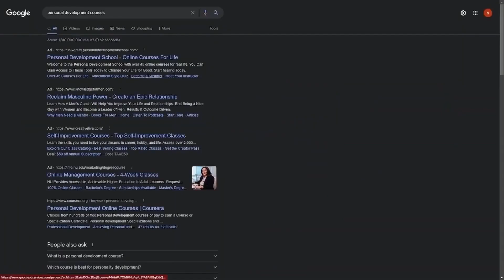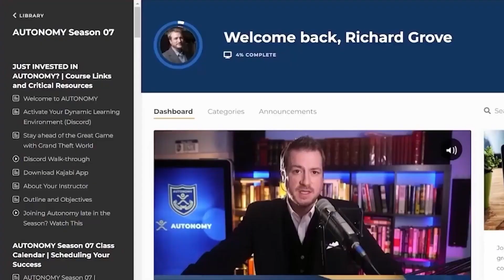Discover Inspiration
In this video, Richard shares his thoughts on the integration exercises the students have been going through together throughout the weeks in the AUTONOMY course. Discover how these exercises, when combined with spaced repetition, can help you find inspiration when faced with difficult situations.

Trade-In Your State-Sponsored Indoctrination for a Method of Learning to Create a Self-Reliant Education.

Clips from the past week's AUTONOMY, Do It Live! Podcast, and Grand Theft World.

More AUTONOMY to check out the course offering.